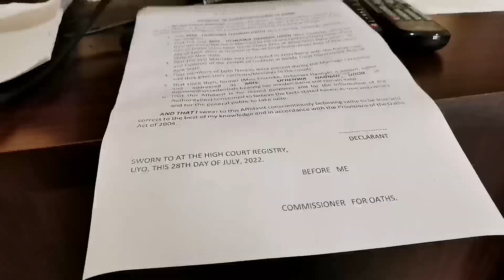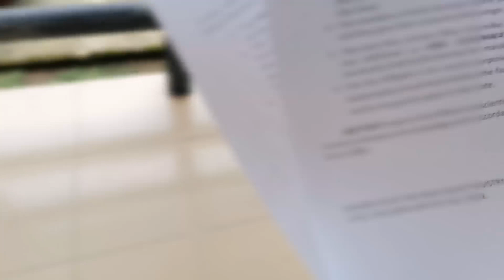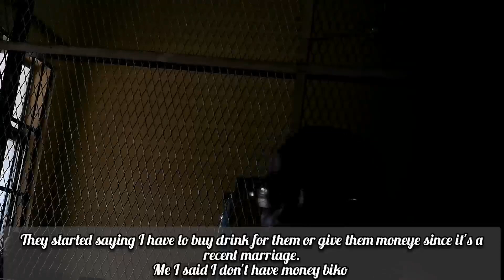CHANGE OF NAME IN NIGERIA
How I finally changed my name after months of marriage.